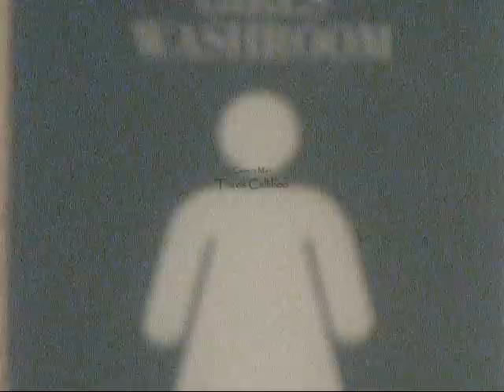Social Studies Project - Resedential Schools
A Social Studys Project We Had To Make For Social So We Thoguh We Would Make A Video For The Project and Here It Is
And Also If Your An xWoRpeD Fan
There New Video Is Hitting Youtube Within 2 Weeks Starting Right When This Vid Uploads ENJOY